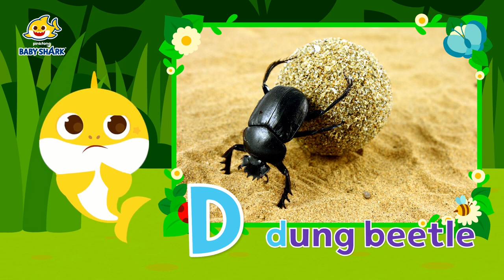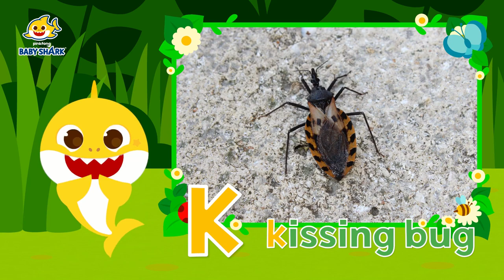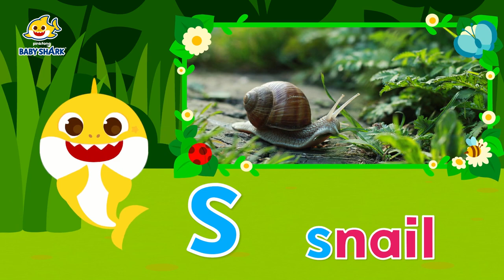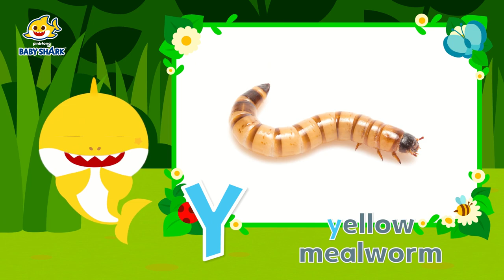Learn ABCs with Baby Shark | Learn Insects | ABC Song | Baby Shark ABC for kids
🤓 Play and learn ABCs with Baby Shark!